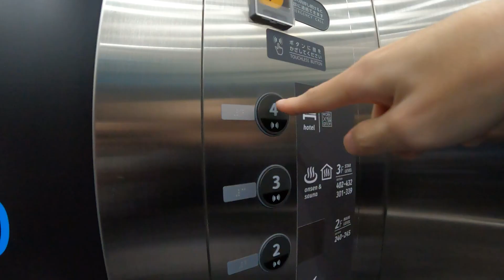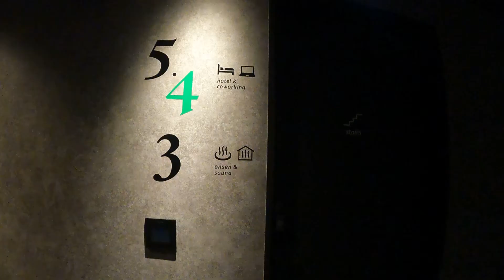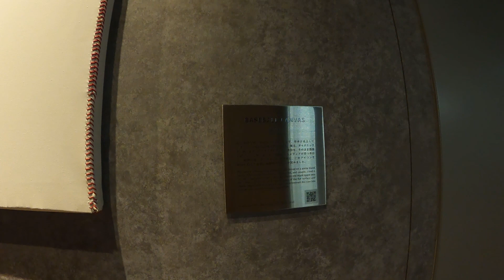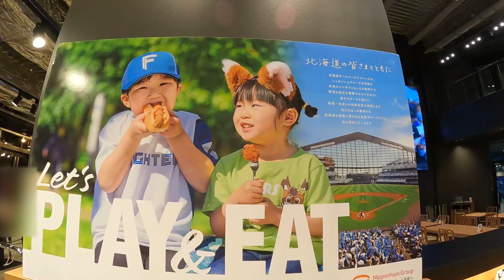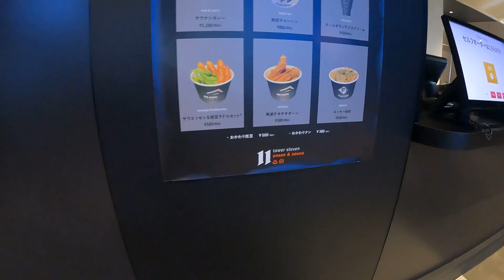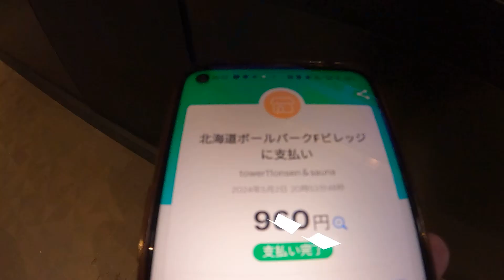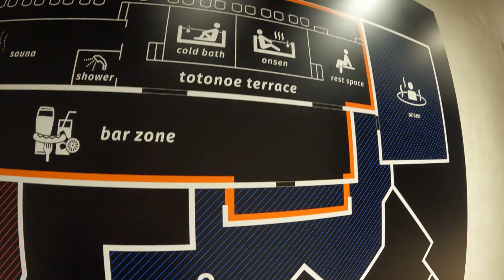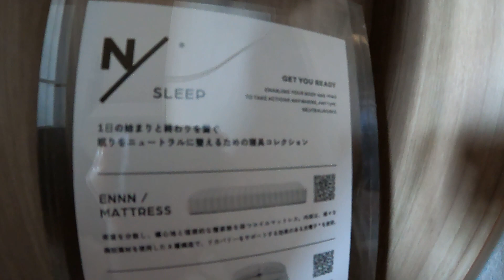【世界初】野球場でサウナ！温泉！ホテル！！Tower11ホテル【エスコンフィールド北海道】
プロ野球・北海道日本ハムファイターズの本拠地
【エスコンフィールド北海道】にはホテルがあります

tower eleven hotel
サウナや温泉もあるのは世界初とのこと…！
今北海道で最も注目されるスポットへ宿泊してきました◎